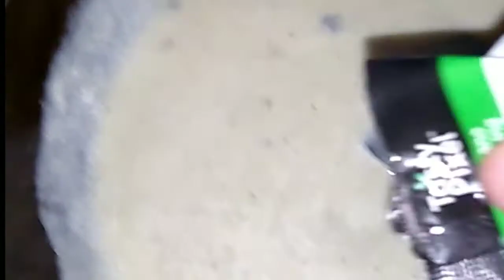How to make white sauce at home//easy white sauce recipe... MAA ki duniya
White sauce banane k liye hme chahiye
Milk.maida.butter.salt.papper aur oregano

1 how make white sauce at home... easily
2 white sauce kaise banaye...
3
4
5